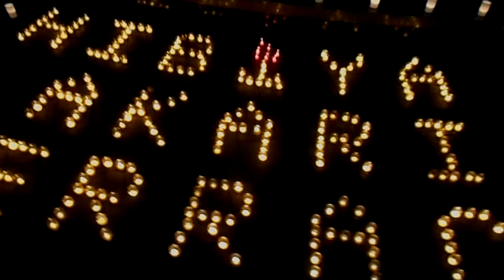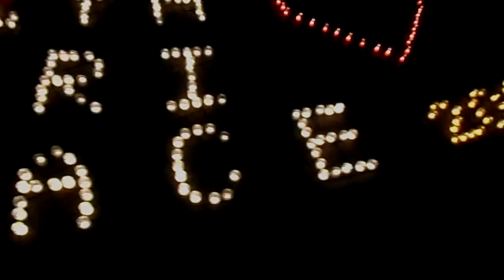DSCN1692日比谷公園HIBIYA AKARI TERRACE 20151126